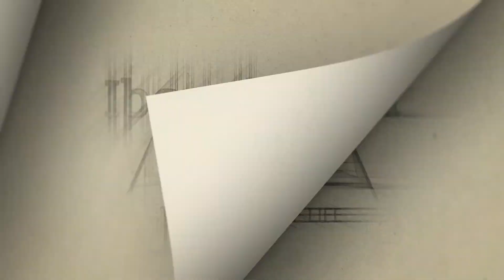Gospel Reflection for the First Sunday of Lent A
Gospel Reflection for the First Sunday of Lent A by Most Rev. Ryan P. Jimenez, DD, Bishop of Chalan Kanoa

The Roman Catholic Diocese of Chalan Kanoa
Commonwealth of the Northern Mariana Islands